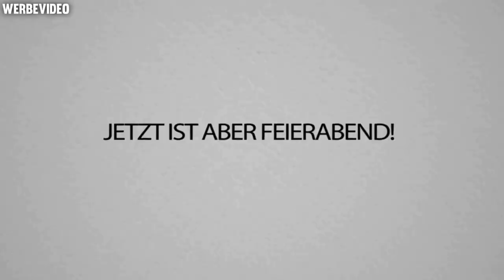Wusstet ihr, dass UNSYMPATISCH, UNGE & ich das beste TEAM der Welt sind?!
Wir haben mit @ungespielt und @unsympathischtv ganz schön rasiert, oder? 😜
Dieses Video ist ein Best-Of aus dem bezahlten Placement Stream mit Apex Legends.

Apex Legends™ ist ein Free-to-Play-Battle-Royale-Spiel, bei dem legendäre Charaktere am Rande
des Grenzlands um Ruhm und Reichtum kämpfen. Jetzt kostenlos auf Xbox One, PS4 sowie
Steam und Origin für PC spielen.